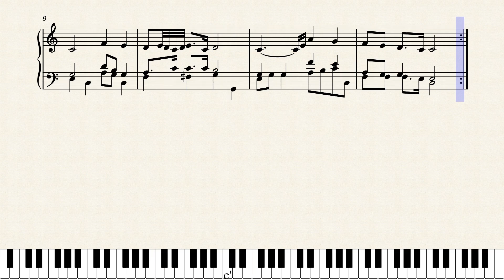8 Eyes: Germany Entrance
Piano transcription from the NES game, 8 Eyes!